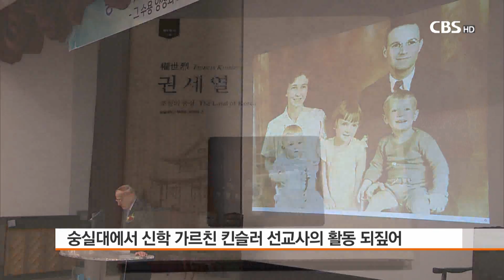[CBS 뉴스] 숭실대 프랜시스 킨슬러 선교사 회고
숭실대학교가
1928년부터 1970년까지 숭실대학교에서 신학을 가르친
프랜시스 킨슬러 선교사를 회고하는 자리를 마련했습니다.

숭실대 한국기독교문화연구원과 뿌리찾기위원회는
오늘(어제) 국제학술대회를 열고,
킨슬러 선교사의 숭실대 활동을 되짚었습니다.

발제에 나선 킨슬러 선교사의 아들 아더 킨슬러 목사는
숭실대 120주년을 맞아
학교와 함께 해온 아버지의 역사를 되새기는 일에 참여해
영광으로 생각한다고 말했습니다.

기독교문화연구원은
프랜시스 킨슬러 선교사가 직접 찍은
당시 평양의 사진을 포함해 그의 사역과 활동을 정리한
책 권세열 조선의 풍경을 펴내고
아더 킨슬러 목사 부부 등 후손들에게 전달했습니다.